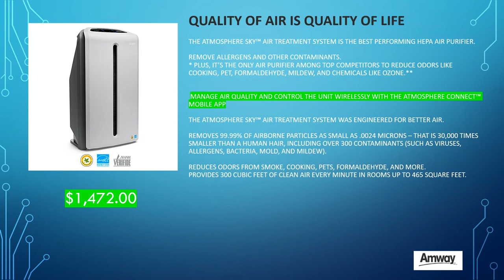Air Purifier and Water filtration system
Island Custom is an eCommerce, social media marketing and public relations concept.